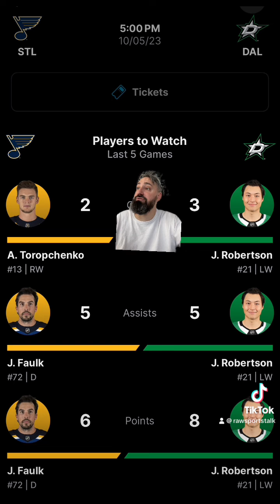Dallas Stars VS St. Louis Blues : Betting Info For 10/5/23 Nhl Preseason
🔹 Weekly Picks: Get our expert's top picks for the week across various sports, including NFL, NBA, MLB, ,and more. These picks are designed to increase your chances of cashing in on your bets.